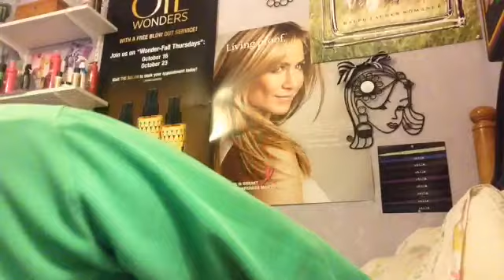TJMAXX and Target Haul